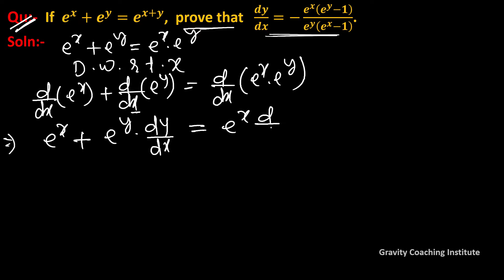Q48 | If e^x+e^y=e^(x+y), prove that dy/dx=(e^x (e^y-1))/(e^y (e^x-1)).